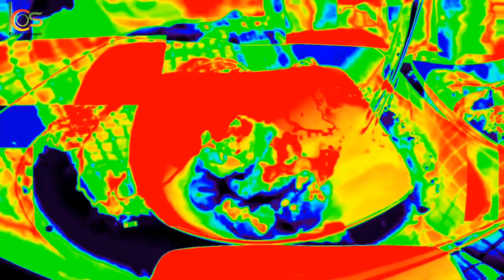bakso somplak membuat wanita cantik ini mandi keringat!!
ASSALAMUALAIKUM WR,WB. Hallo kawan-kawan semua,kali ini ada yang spesial kita makan sama ayu lagi ya,karena banyak permintaan dari kawan-kawan subscriber.video ini kita lagi makan bakso super pedas sehingga kami mandi keringat
.tonton videonya sampai full ya kawan-kawan.